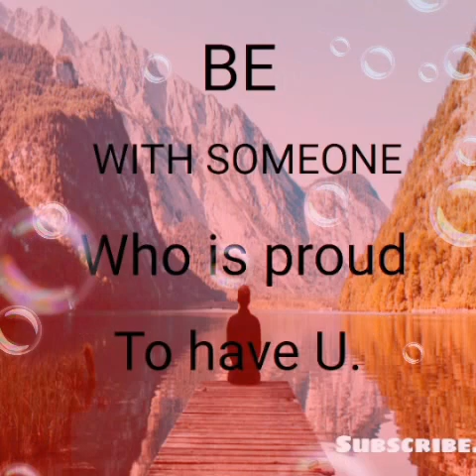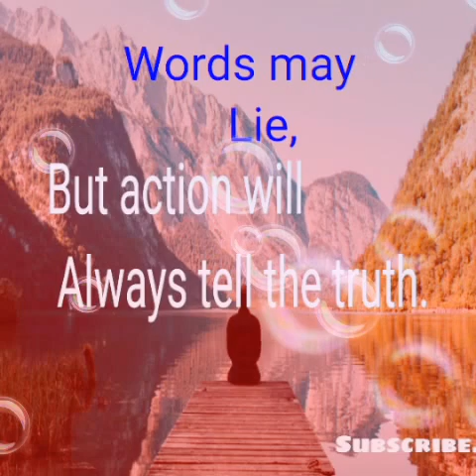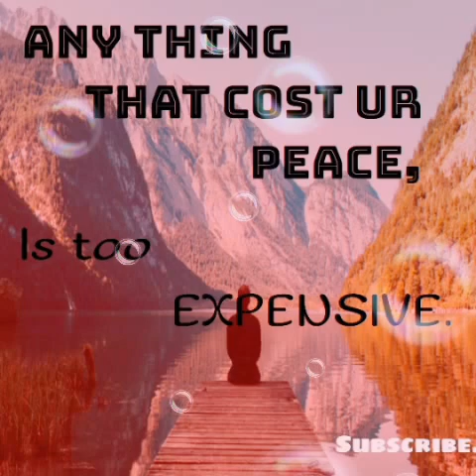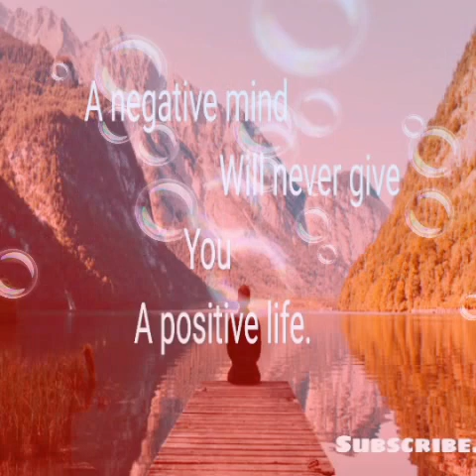how to motivate ur mind for greatness.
* Motivated works in two ways,we can be motivated towards pleasure,and we can be motivated away from pain ( this is called away motivation. or the stick)

*    once you have a clearly defined goal, you must take actions.
unfortunately,this is the part that must law of attraction enthusiast neglect.

*    most people find that one system of motivation work much better for than the other.
personally, I am naturally away motivated,so I only take action to avoid pain. this kinda sucks. I'd much rather be towards motivated, or at least a healthy mix or both.